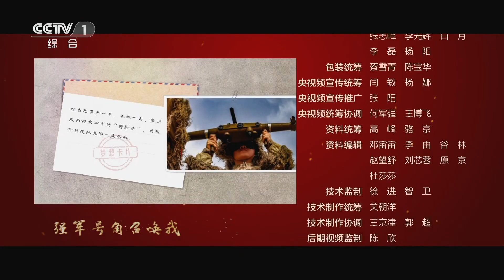《逐梦》山东舰穿越台湾海峡画面首公开！加快建设世界一流军队 为祖国繁荣昌盛保驾护航！EP01 【CCTV纪录】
本期内容：身处远海大洋，航母编队就代表祖国。从近海到远海，从辽宁舰到山东舰，一批批舰载机飞行员快速成长，航母战斗力加速生成。郑子谦被战友们称为“飞行狂人”，在战斗部队时，他就立志要当一名舰载战斗机飞行员。

■□节目简介■□
《逐梦》共8集，分别为《充满光荣和梦想的远征》《枪杆子永远听党指挥》《用青春和热血守卫祖国》《随时准备去打仗》《钢多了气要更多》《永远守住根与魂》《勇当军事变革的先锋》《以奋斗姿态实干强军》。该片紧紧围绕“学习强军思想、建功强军事业”，聚焦全军部队学习贯彻党的二十大精神、奋力实现建军一百年奋斗目标的火热实践，充分反映习近平强军思想引领新时代人民军队伟大变革、培育新时代官兵，反映人民军队奋进新征程的新作为新气象。